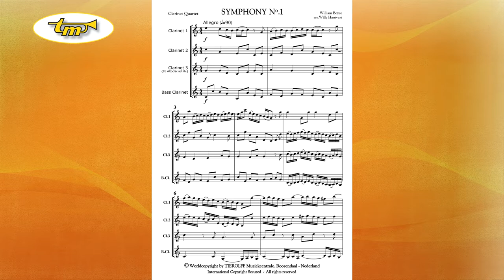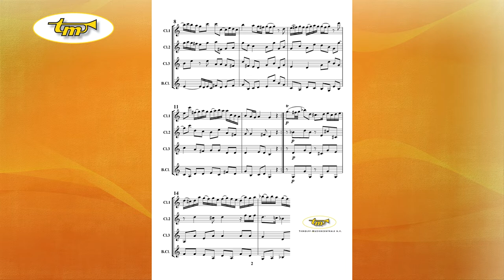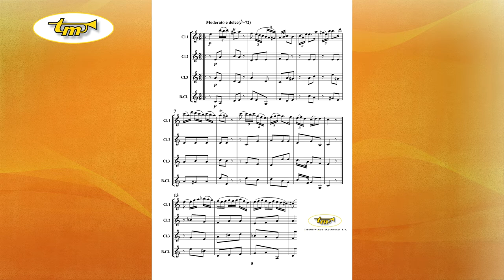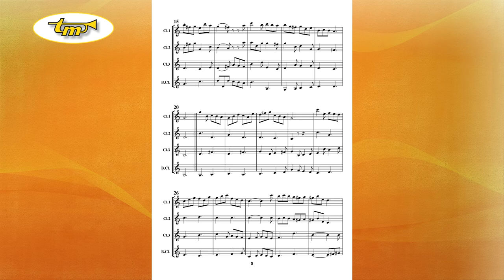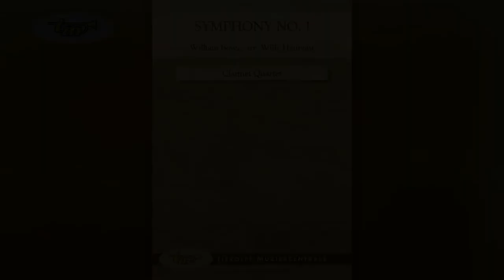Symphony No. 1 - Clarinet Quartet - Boyce - Hautvast - Tierolff